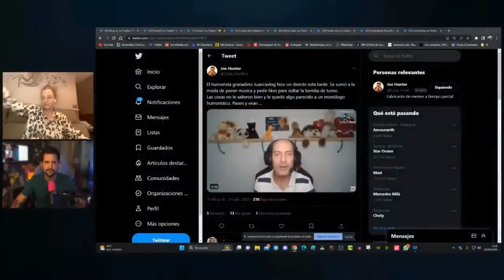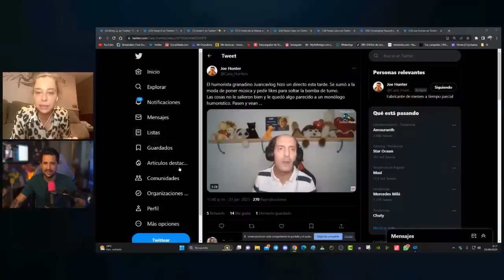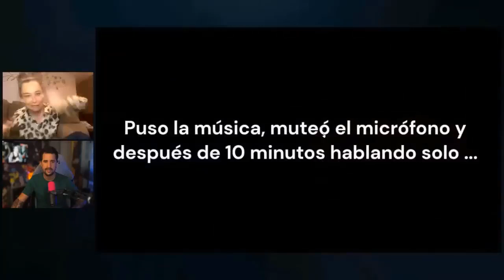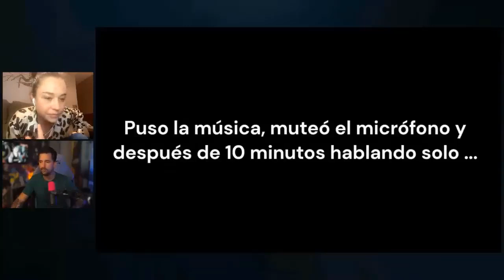La peor imitación de Telesalseo